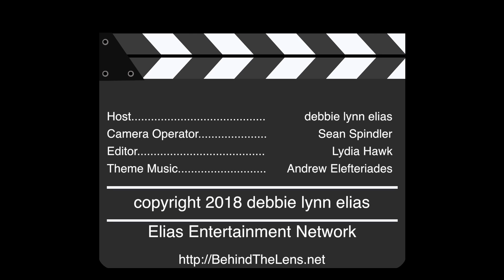2018 Film Independent Spirit Awards - Carpet Chat with Ramona Diaz & Ray Cuerdo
CARPET CHAT with RAMONA DIAZ and RAY CUERDO talking MOTHERLAND.

As day broke, the skies opened, pounding Santa Monica with rain. But as it came time for the 33rd Film Independent Spirit Awards, the rain stopped, the clouds parted and the shone down on the stars of independent film as they walked the “blue” carpet on the beach at Santa Monica. Ever trailblazing, and even moreso in these tumultuous times of diversity, parity, and MeToo, the tides of the times were reflected in these Spirit Award nominees and winners alike.

On hand for the festivities once again was film critic debbie elias who caught up with some of the nominees and guests on the “blue” carpet before they headed into the main tent to see who would walk away with some choice hardware.